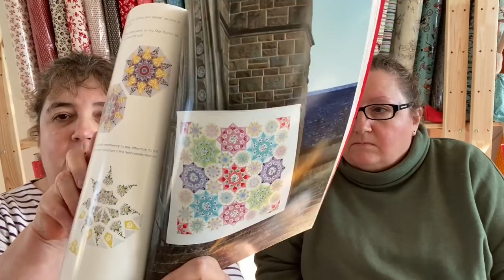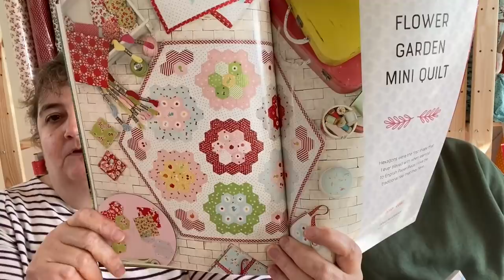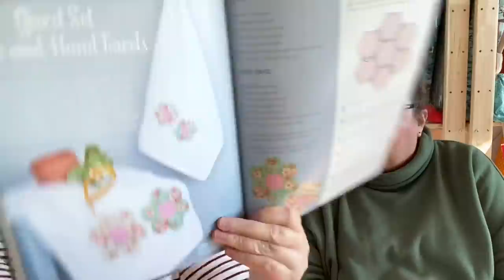The Crafty Toads - 346 - English Paper Piecing Questions And CAKE 🎂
We had a lot of questions from yesterday about the lack of cake.  Never fear, Chocolate Cake Day did not go unrecognized.  We made the Chocolate Orange Cake for Olive and Mango and it was so very, very good!!

Needles we use for EPP
Threads we use for EPP
Glue we use for EPP

Some books we recommend for English paper piecing

Quilting on The Go...English Paper Piecing
English Paper Piecing A Stitch in Time

Go Forth and Create and we will see you tomorrow.